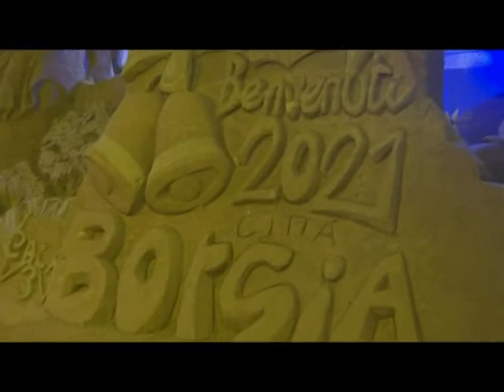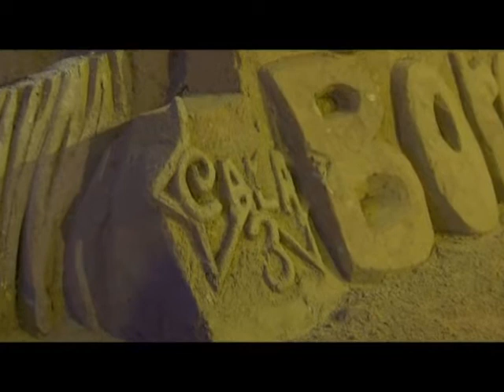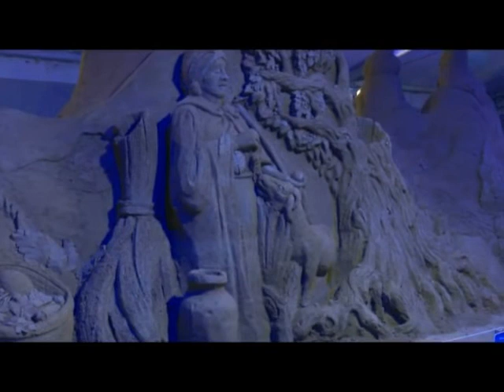Domenica 9 Gennaio cala il sipario sul Presepe di Sabbia